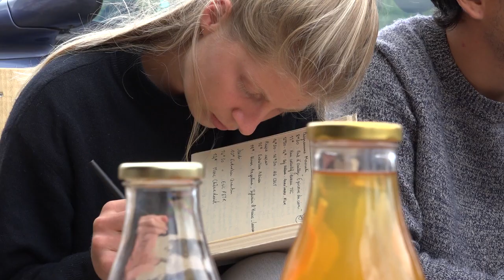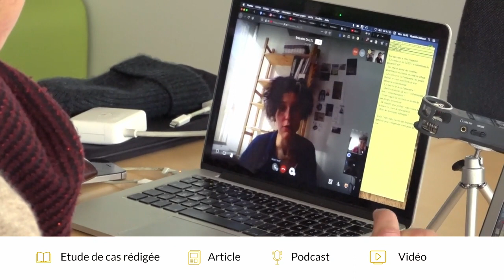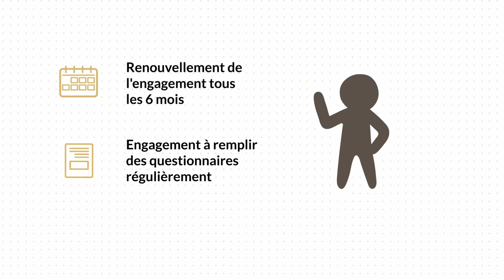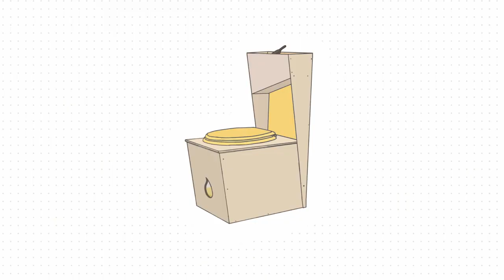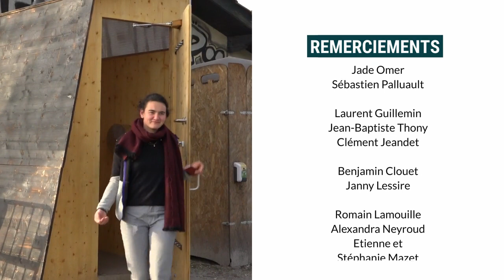Enquête #3 - À la rencontre de La Fumainerie Bordeaux et d'Un Petit Coin de Paradis 🚽🧻💩💧🚫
Après avoir abordé les questions liées à l'énergie dans les deux premières enquêtes du Low-tech Lab nous nous intéressons cette fois-ci aux matières organiques, et partons à la rencontre d'une filière émergente de gestion de toilettes sèches en ville !
Plusieurs acteurs de la métropole de Bordeaux se sont alliés pour proposer une expérimentation de transformation radicale de l'assainissement collectif, ou comment tester, grandeur nature, une solution plus low-tech pour gérer nos matières fécales et urines.

Concrètement, les participants à l'expérimentation coordonnée par la Fumainerie s'assurent du retour au sol des nutriments présents dans nos "excreta", grâce :
✅ au soutien des collectivités locales, élus et services techniques,
✅ au modèle original de toilettes sèches à séparation co-développé et fabriqué par Un Petit Coin de Paradis,
✅ au service de collecte à domicile, à vélo ou en petit utilitaire, assuré une fois par semaine par les employés de la Fumainerie,
✅ aux différentes plateformes de logistique et de stockage que l'association mutualisent avec d'autres acteurs de la collecte de déchets en mobilité douce en ville,
✅ et surtout aux différentes techniques de valorisation et d'hygiénisation simples qui existent sur le territoire girondin (compostage des matières fécales, fermentation des urines, etc.) !

C'est tout une possible filière de services low-tech qui se donne à voir en ville.

Les différents contenus produits à la suite de cette enquête de terrain sont disponibles sur l’article du site internet consacré à l’enquête.

Pour vous plonger dans le parcours, les valeurs et la vision d’Ambre Diazabakana, coordinatrice de la Fumainerie, et Mathieu Préel, gérant de l'entreprise historique Un Petit Coin de Paradis retrouvez le podcast de l’enquête.

Bon visionnage, bonne écoute et bonne lecture !

Merci à l’ensemble des personnes rencontrées au fil de cette enquête qui nous ont accueillis chaleureusement, et permis de comprendre finement les tenants et aboutissants d’activités professionnelles autour de la low-tech.

Les enquêtes du Low-tech Lab, kesako ?
Pour accompagner la professionnalisation et identifier les enjeux d’une plus large implémentation des low-tech à l’échelle du collectif, le Low-tech Lab part à la rencontre des premiers acteurs professionnels de la low-tech : une série d’enquêtes de terrain auprès d’initiatives françaises qui incarnent et diffusent localement une démarche low-tech.